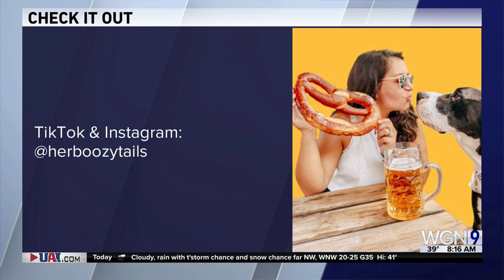Couple Traveling Europe with Three Dogs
Melanie and Albert Demi are traveling Europe with their three dogs — a 15-year-old golden retriever, a 6-year-old dachshund mix and a 2-year-old Great Dane (Cooper, Brooklyn, and Lucas).